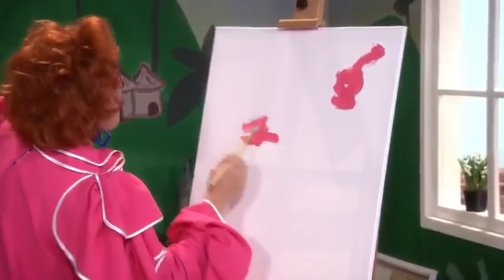TV KANTINE • Leukste Fragmenten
De leukste fragmenten uit elf seizoenen TV Kantine:

1. Heel Holland Bakt (met Janny van der Heijden en Robèrt van Beckhoven)
2. Expeditie Robinson (met Bartho Braat, Bertie Steur en Dave Roelvink)
3. Jumbo-reclame (met Max Verstappen, Frank Lammers en Maike Meijer)
4. Familie Knots (met Neef Hebert, Tante Til, Onkel X en Oma Knots)
5. Buch in de Bajes (met Nicole Buch en Frank Masmeijer)
6. Home Alone (met Richard Groenendijk, John de Wolf en Glenn Helder)